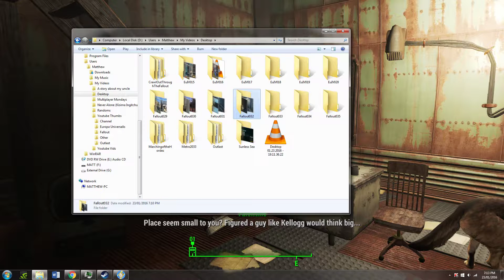Crawl-Out Through the Fallout #33 | There goes my Dogmeat, watch him as he sniffs!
Let's Play of Fallout 4. Crawl-Out Through the Fallout, Baby!

This episode I investigate Kellogg's apartment for clues about my missing son! I also follow dogmeat through the wasteland tracking Kellogg down before a vicious encounter with a deathclaw.